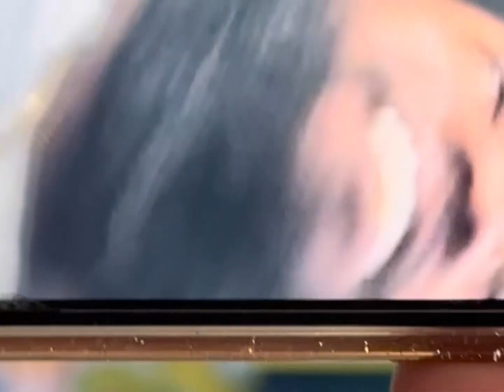SUNDAY FUNDAY FT. WALLO DA ONE, CRYSYLE, BOSS RONY RON BOYS & LIL NORRIE